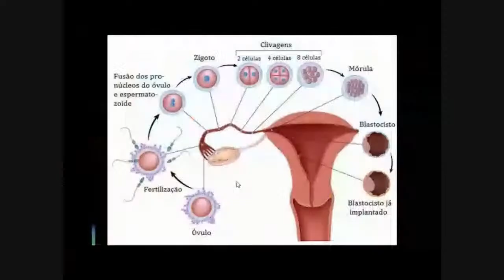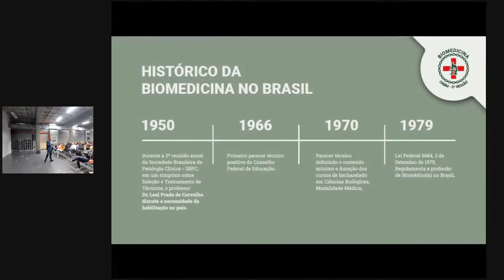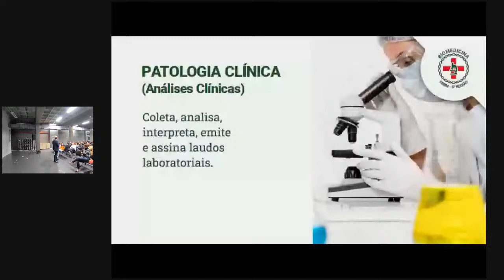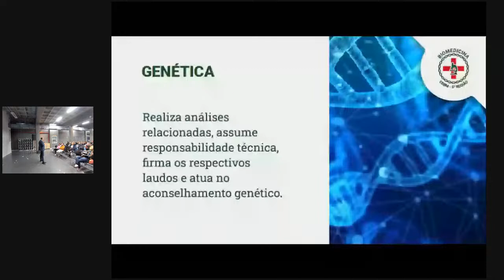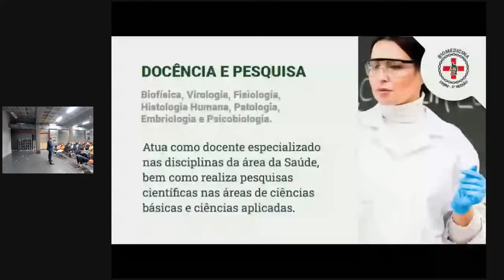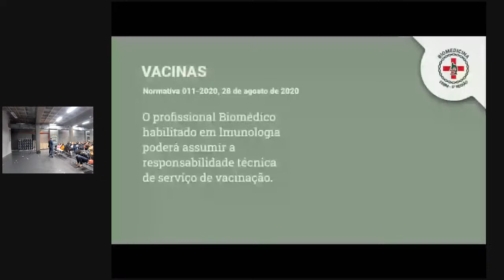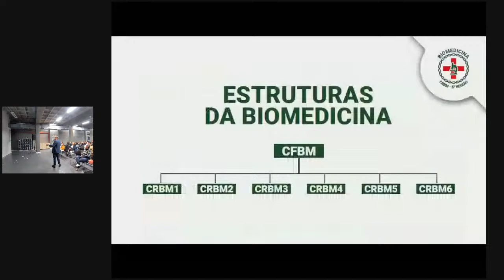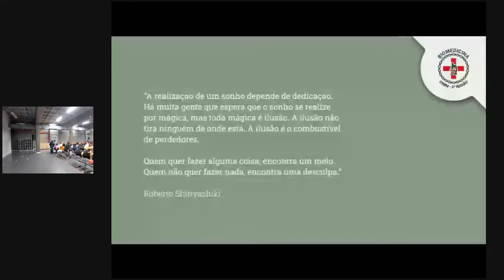Aula Inaugural de Biomedicina